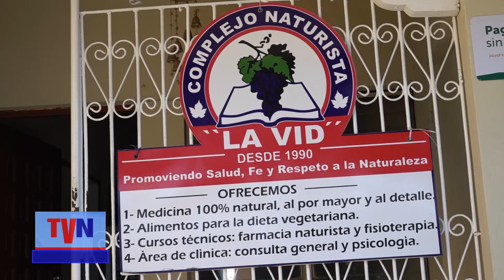Cientos de nicaragüenses optan por la acupuntura, la quiropráctica y la ozonoterapia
Desde hace más de 30 años “Complejo Naturista La vid” se ha posicionado, como empresa líder en fabricar medicina a base de productos naturales.